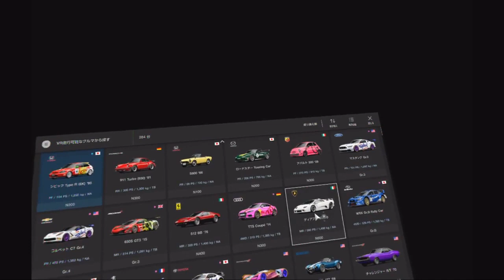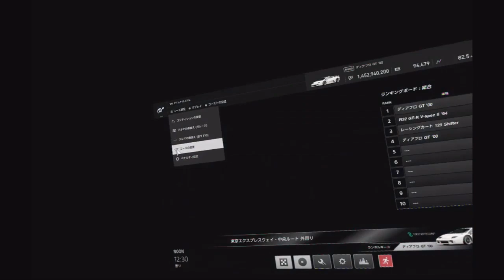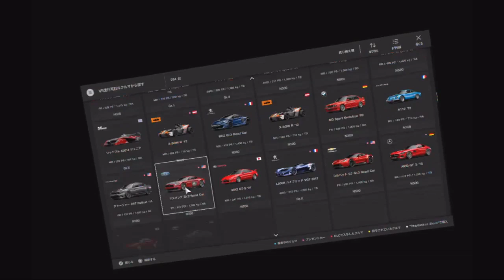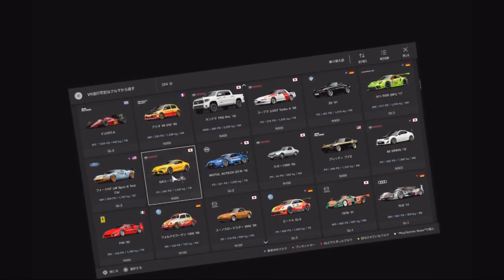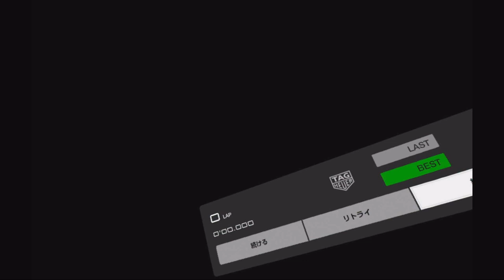VR首都高をランボルギーニ鈴鹿サーキットをシビックで攻めます☆（映像酔いに注意!!）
あまりの映像のリアルさで、映像酔いする危険性がありますので
ご注意下さいネっ☆

リアルドライブシミュレーターGTsport